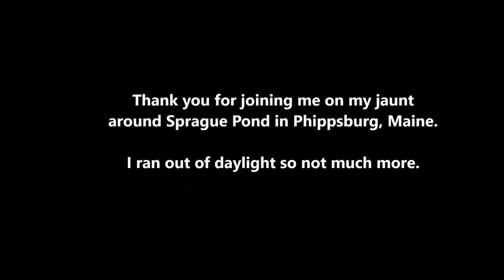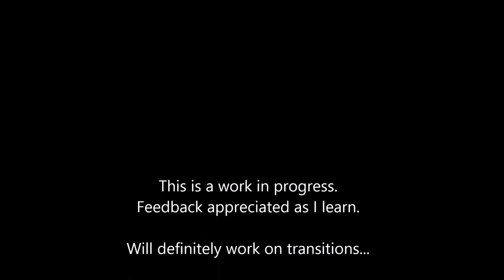Sprague Pond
A quick hike to Sprague Pond, enjoying the solitude and peace of winter hiking in Phippsburg, Maine.